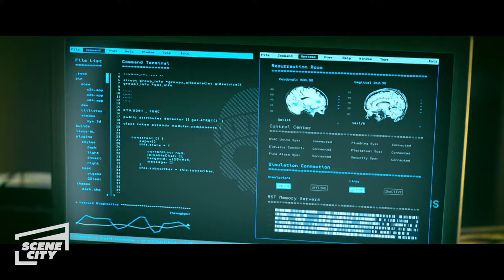Bloodshot: Cracking the Code (MOVIE SCENE)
Wigans and KT help Ray escape the simulation being run by Dr. Harting.

Based on the bestselling comic book, Vin Diesel stars as Ray Garrison, a soldier recently killed in action and brought back to life as the superhero Bloodshot by the RST corporation.  With an army of nanotechnology in his veins, he’s an unstoppable force –stronger than ever and able to heal instantly.  But in controlling his body, the company has sway over his mind and memories, too.  Now, Ray doesn’t know what’s real and what’s not – but he’s on a mission to find out.